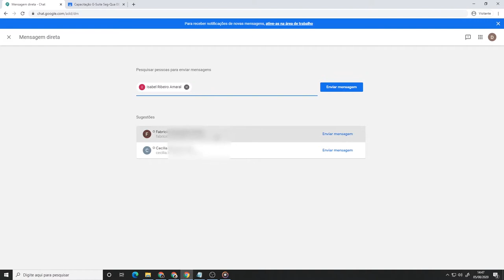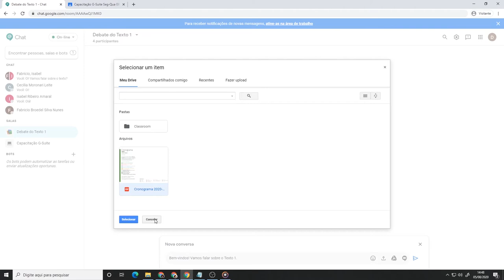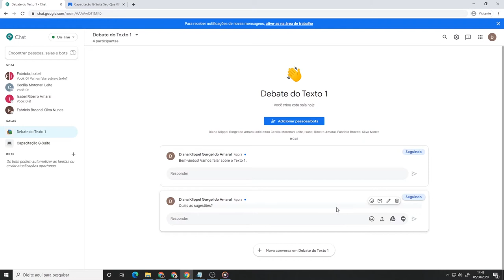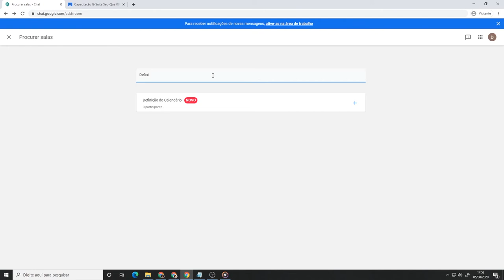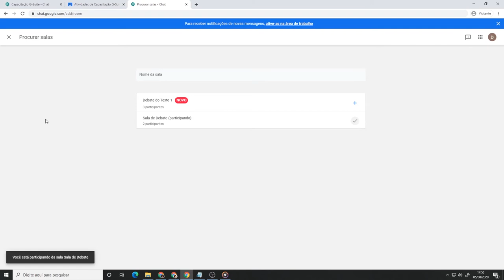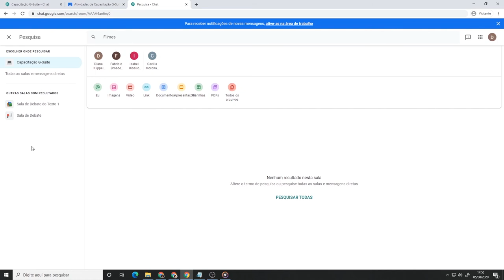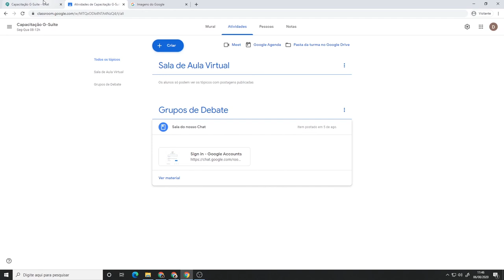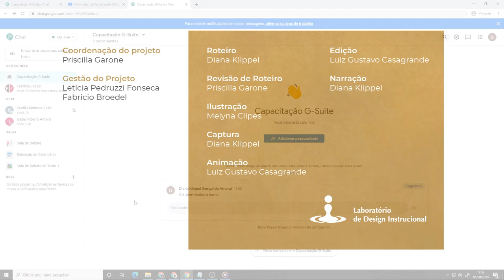Google Chat: Salas, mensagens e arquivos (LDI/Sead/Ufes)